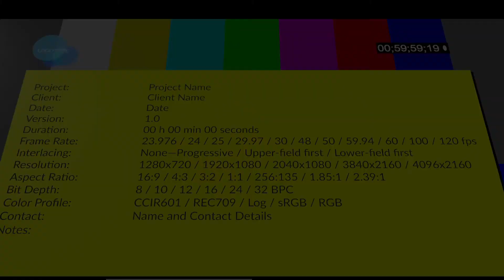I watched the kissing booth so you don't have to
Let's talk about it, we stayed up way past our bedtime to film (about 3am) THEN last night pulled an all-nighter to edit it because my computer is still praying for my downfall lol.